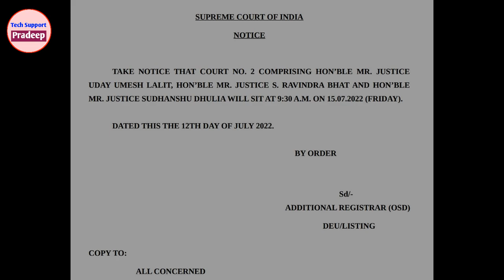EPS 95 पेंशन के लिए सुप्रीम कोर्ट से New Update For 15 July 2022 | Supreme Court EPS-95 Pension New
EPS 95 पेंशन के लिए सुप्रीम कोर्ट से New Update For 15 July 2022 | Supreme Court EPS-95 Pension New - Tech Support Pradeep

Tags For reference : EPS 95 पेंशन के लिए सुप्रीम कोर्ट से New Update,EPS 95 पेंशन के लिए सुप्रीम कोर्ट से New Update For 15 July 2022,eps 95 supreme court judgement today,eps95 pension update,eps 95 supreme court judgement today tamil,eps-95 pension supreme court latest news,eps-95 pension supreme court latest news 15 july 2022,eps-95 pension supreme court latest news 15 july,eps95 supreme court latest news 15 july,eps95 supreme court latest news 15 july today,eps95 news

news reporting, teaching, scholarship, and research. All credit for copyright materiel used in video goes to respected owner.